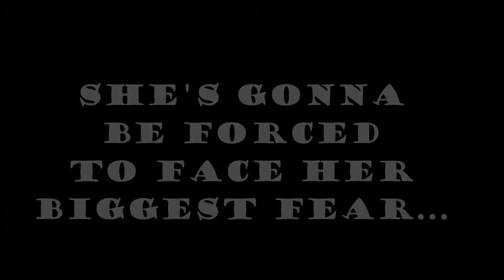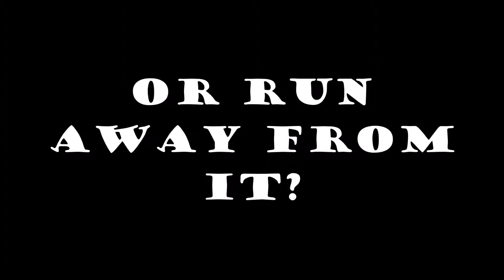"Chasing The Storm" by Jessica Madden (Wattpad Book Trailer)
Plot:
After an incident that almost claims Charli and her family, she has never been the same since. Several years later Charli is forced to face her fears as she joins her mother on a chase with her storm chasing team, driving across Tornado Alley.  Not only will it help her face her fears, but it may also help mend the broken relationship she has with her mother.

Video footage: Into The Storm

I got bored and made this. Hope ya'll enjoy.